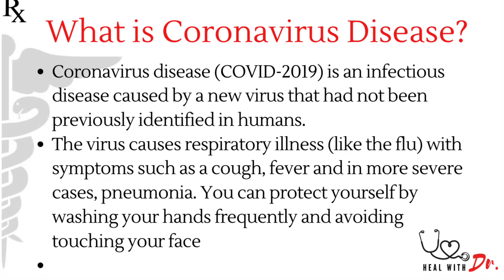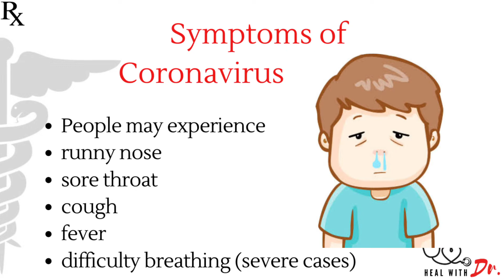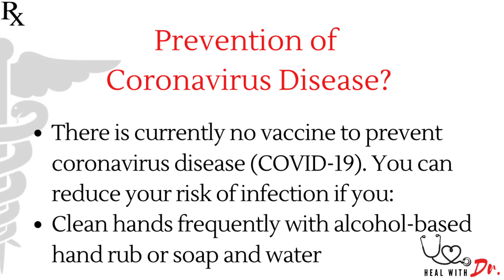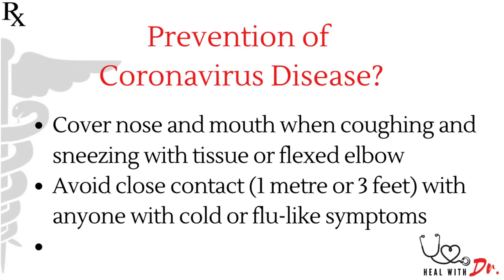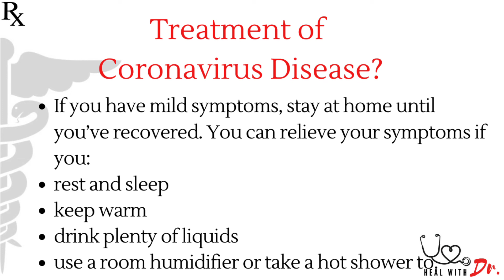कोरोना वायरस | Coronavirus Disease in Hindi | Symptoms, Prevention & Treatment